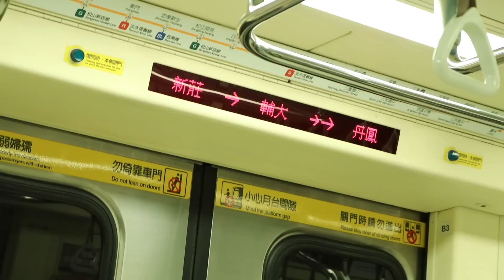Costco必買Ep1 | 嬰兒用品全攻略 | 彼得爸與蘇珊媽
拍攝工具⬇︎
相機：canon 80D iphone 7 Gopro5
麥克風：RODE video mic pro
腳架：JOBY GorillaPod Focus & Ballhead
空拍機：dji spark
剪輯工具⬇︎
final cut pro

做了很多功課，發現嬰兒用品在costco就很好買了，於是我們就去了一趟costco，而且還是全新開幕的新莊店
新莊店整體格局跟內湖店很相似，一樣是兩層樓設計（連擺放位置都趨近相同）
我們去的當天是禮拜二，人相當少，逛起來很舒適，不會有任何的壓迫感，試吃也不用排隊ＸＤ

我們買的商品有：
幫寶適紙尿褲
遊戲墊
寶寶專用洗衣精
紗布巾（大）
紗布巾（小）
誠實牌寶寶洗髮沐浴二合一